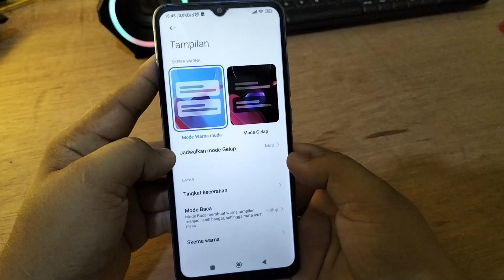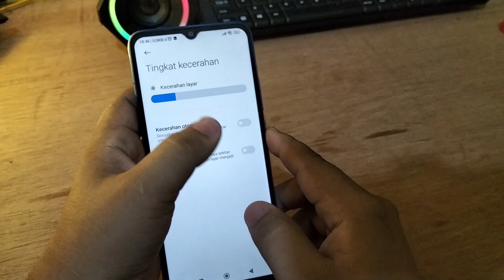Cara matikan atau Aktifkan Kecerahan layar Otomatis Hp Xiaomi 10C 9C terbaru